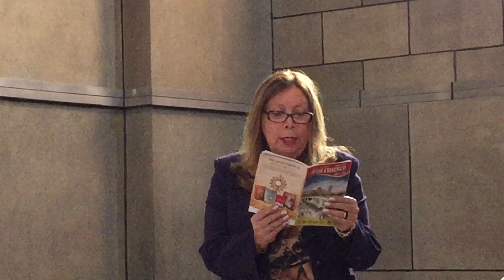Renovação Cristã do Brasil: Celebração. Padre Dondici. IMG_2835. 6,42 GB. 15h35. 11mai17. 01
Renovação Cristã do Brasil: Celebração Eucarística. Padre Geraldo Dondici Vieira. Igreja São Mateus. Juiz de Fora. Minas Gerais - MG. Brasil. Registro de Capoeira Mestre Polêmico - Professor João Couto Teixeira. IMG_2835. 6,42 GB. 15h35. 11 de maio de 2017. 01.